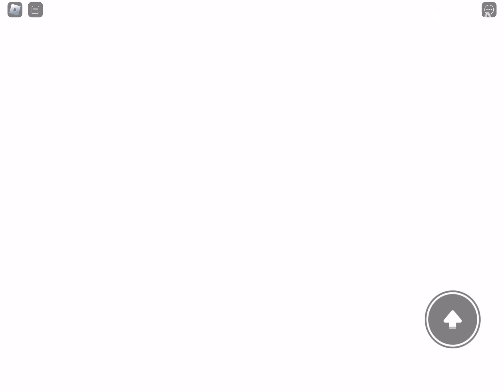ROBLOX BUNNYTALE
Dive into the mysterious world of Roblox Bunnytale in this gameplay video, where seemingly innocent tasks for bunnies take an unexpected twist. 🐰🕰️

In the game, I encountered nine adorable bunnies, each with a task waiting to be completed. As I diligently fulfilled each bunny's request, the gameplay was all fun and games. But, little did I know, a dark turn was lurking just around the corner.

When I completed all the tasks, I ventured behind the board, where I found a bunny who whispered, "This place doesn't seem what it is." 🤨 Moments later, the king bunny appeared, urging me to head to the exit for a fateful conversation.

What happened next was utterly unexpected, with my screen taking on a blood-red filter, and the atmosphere turning chilling and eerie. I ventured behind a house, only to discover the rescue boat mentioned by the enigmatic bunny.

I managed to escape from that spine-tingling place, bringing the game to a spine-tingling end. But curiosity got the best of me, and I couldn't resist trying one more thing: what if I let the timer run out without doing anything? 🕰️

I did just that and, to my surprise, it led to the chilling "bad ending." The imagery was graphic, which prompted me to humorously seek "Roblox therapy" afterward.

Join me for this unforgettable Roblox Bunnytale experience, where the line between innocence and the sinister blurs. 🎮